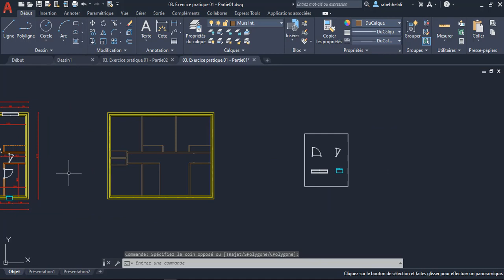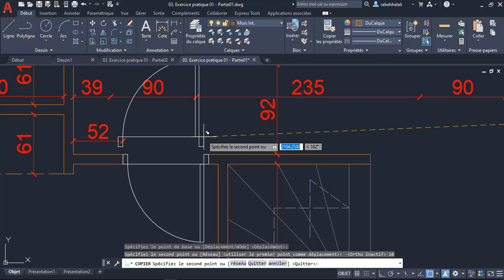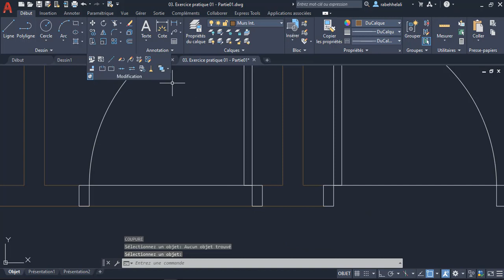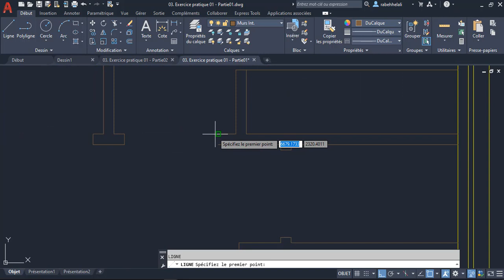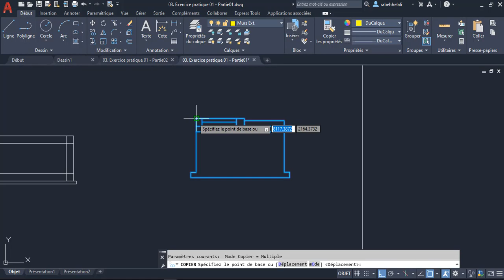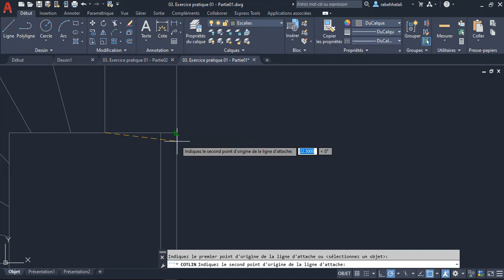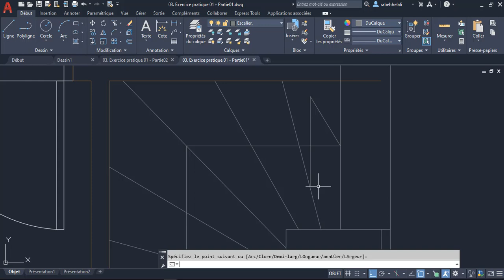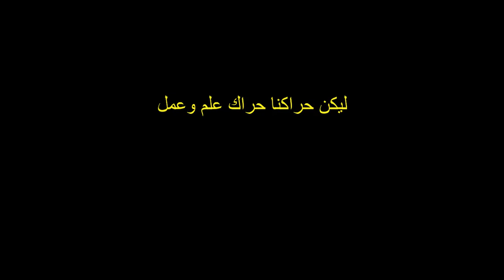AUTOCAD 2021 | 04. Dessiner un plan d'une maison - Partie 02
Dans cette vidéo, On va commencer un petit exercice d'un plan simple d'une maison